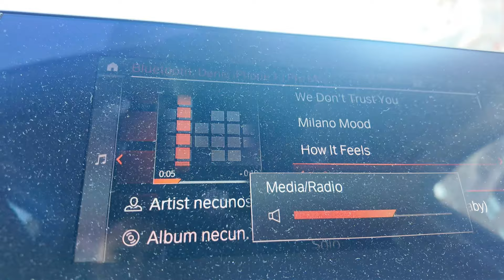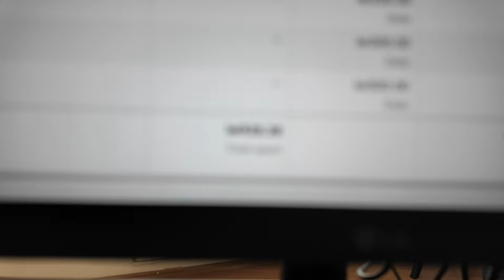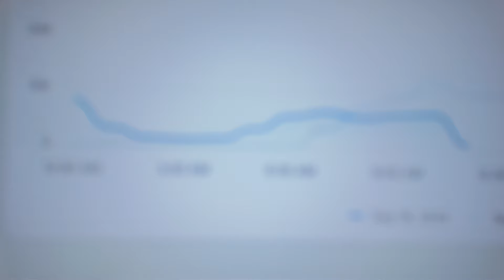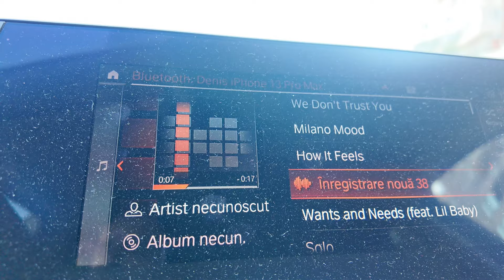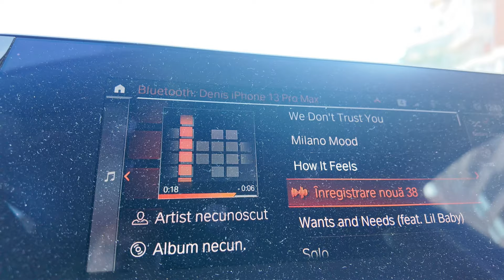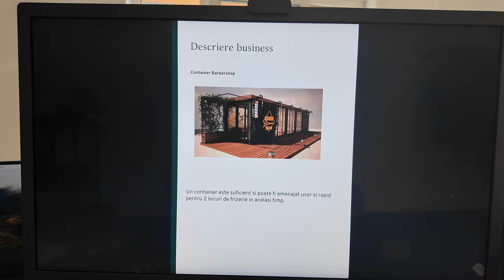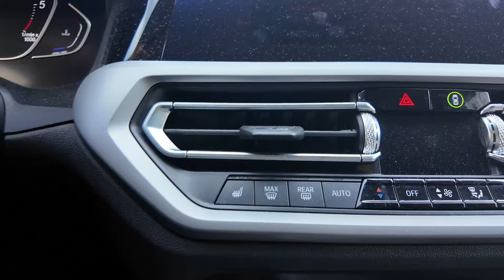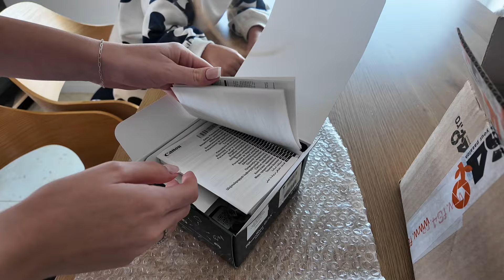CUM A MERS LANSAREA NOULUI BRAND... | Marcian Unfiltered EP26